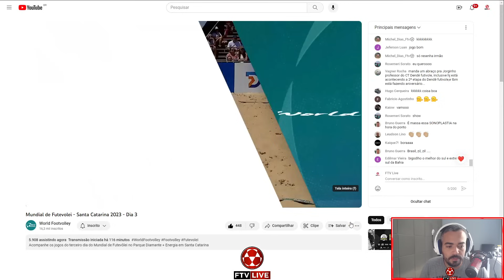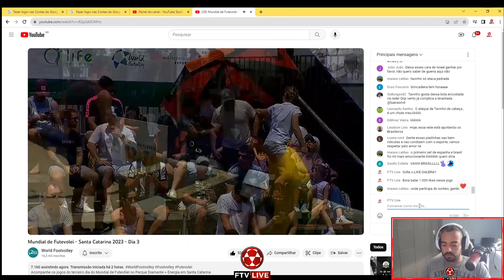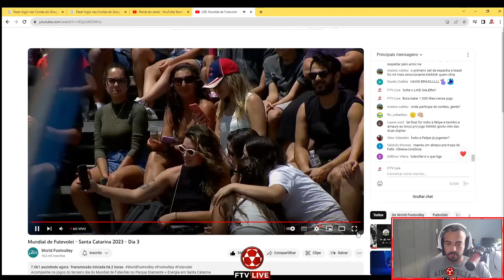Semifinal Mundial - Brasil x Israel - Tavinho e Amaury x Ron e Maor World Footvolley React FTV Ep 64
Nesse jogo valendo vaga para a grande Final do World Footvolley, Brasil e Israel se enfrentam para ver quem vai ficar com a tão sonhada vaga na Final.
Brasil: Tavinho e Amaury
Israel: Ron e Maor
World Footvolley 2023
Parque Diamante Energia - Capivari de Baixo - SC
Transmissão:  @WorldFootvolley
Sigam o canal do  @WorldFootvolley

Futevôlei Profissional.
Futevôlei Ao vivo
Mundial de futevolei.